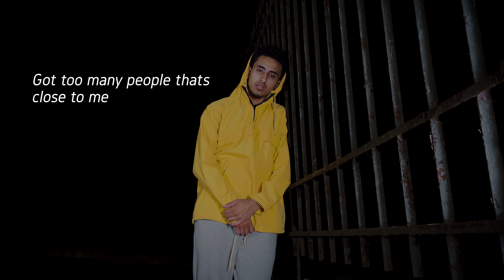Esa Mighty - Typa Way (Official Video)